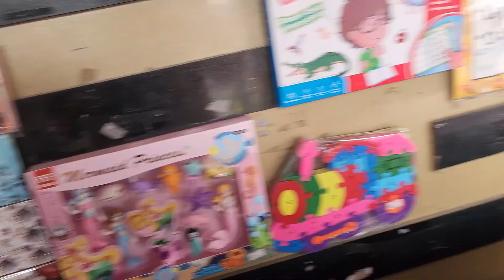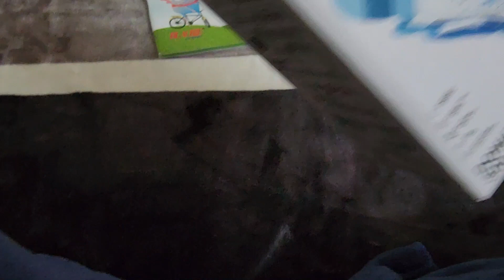U.V. KI SCHOOL SHOPPING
DAILY VLOGS